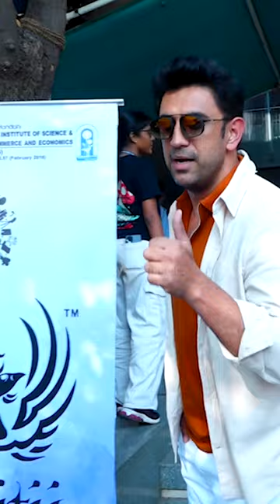DRASHTI DHAMI,AMIT SADH,GOLDIE BEHL & ROHAN SIPPY PROMOTING ZEE5 ORIGINAL SERIES DURANGA S2